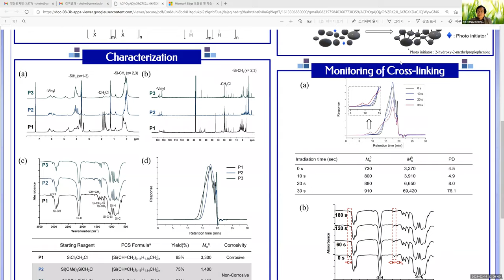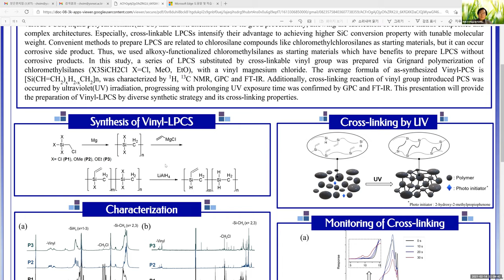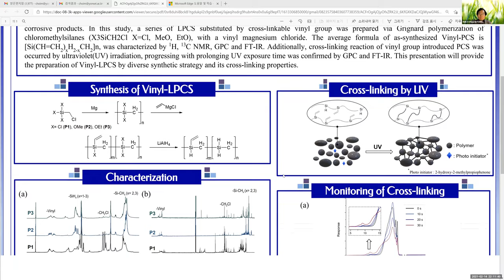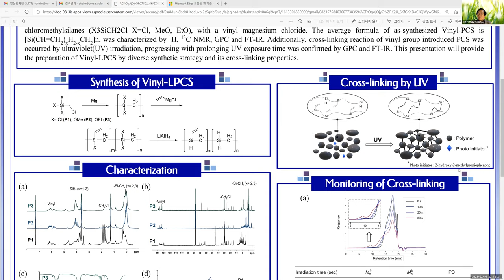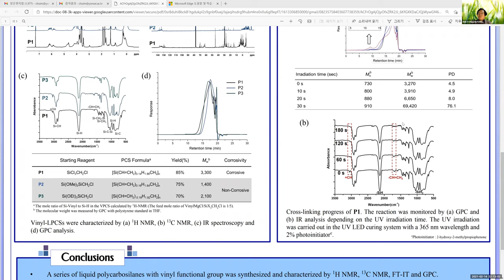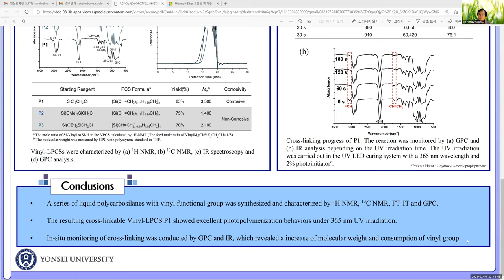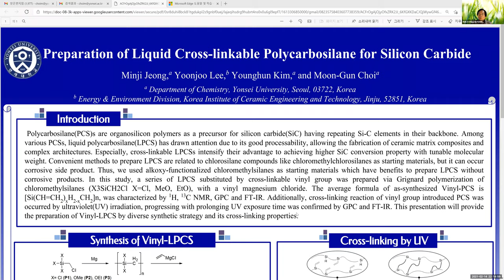Preparation of Liquid Cross linkable Polycarbosilane for Silicon Carbide